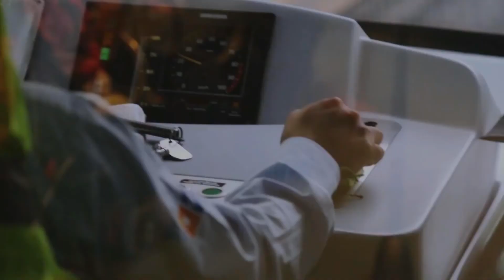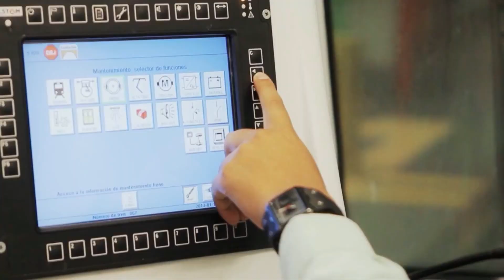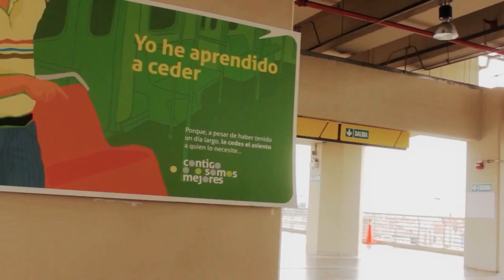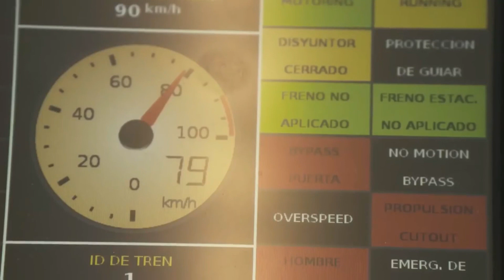Metropolitano & Metro de Perú vs Metrobús & Metro de México HD | Lima vs Cdmx | 2018 ᴴᴰ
El Metro de Lima y Callao (o llamado simplemente Metro de Lima) es un ferrocarril metropolitano que sirve al área metropolitana de Lima, conformada por la conurbación de las ciudades de Lima y Callao, en el Perú. Este sistema de transporte es administrado por la AATE, entidad que pertenece al Ministerio de Transportes y Comunicaciones desde el 7 de junio de 2009. Su operación comercial está a cargo por empresas privadas representadas en consorcios.

El Metro de Lima y Callao es un sistema cuya red se encuentra en expansión a través de la Red Básica del Metro de Lima y Callao que fue aprobada en diciembre de 2010 por el Ministerio de Transportes y Comunicaciones. Cuenta con cinco líneas proyectadas que serán totalmente subterráneas.3​ La extensión total del sistema dentro de la Red Básica, incluyendo la Línea 6, está estimada en 165 km.4​5​

Actualmente cuenta con una línea operativa, la Línea 1, que recorre el área metropolitana en viaducto elevado con una extensión de 35 km y 26 estaciones. A través de ella se transportan aproximadamente 320 000 pasajeros por día, lo cual superó la proyección de demanda estimada para 2035.6​

Junto con la primera línea operativa, se encuentra en construcción dos líneas subterráneas que fueron concesionadas por el Gobierno Peruano en 2014. La Línea 2 que recorrerá el área metropolitana de este a oeste a lo largo de 27 kilómetros de extensión, y los 8 kilómetros de la futura Línea 4 que recorrerá bajo la avenida Elmer Faucett. Está previsto que un tramo de la Línea 2 sea inaugurado en 2018 y la ruta completa de ambas líneas en 2021.

Adicionalmente, se encuentra en estudio dos líneas de metro, de las cuales conforman la ruta restante de la Línea 4 y la ruta completa de la Línea 3. Los estudios de la Línea 3 iniciaron en septiembre de 20147​ y fueron aprobadas por Proinversión en noviembre de 20158​ mientras que la Línea 4 iniciaron sus estudios en febrero de 2015.

El Metro de la Ciudad de México es un sistema de transporte público tipo tren metropolitano2​ que sirve a extensas áreas de la Ciudad de México y parte del Estado de México. Su operación y explotación está a cargo del organismo público descentralizado denominado Sistema de Transporte Colectivo (STC),3​4​ y su construcción está a cargo de la Secretaría de Obras y Servicios del Distrito Federal.5​ Hasta el 12 de agosto de 2013 su construcción fue gestionada por el denominado Proyecto Metro del Distrito Federal, un organismo desconcentrado de la citada secretaría.6​ Se conoce coloquialmente como Metro, por la contracción del término tren metropolitano.

En el 2006 ocupó el tercer lugar a nivel mundial en captación de usuarios, al transportar a un promedio de 3.9 millones de pasajeros al día (en ocasiones superado por los metros de Nueva York, Moscú y Tokio). También en ese año obtuvo el quinto lugar a nivel mundial por la extensión de su red.7​8​9​

El Metro de la Ciudad de México cuenta con 12 líneas, cada una con un número o letra y color distintivo. El parque vehicular está formado por trenes de rodadura neumática en diez líneas, y trenes férreos en las líneas A y 12. La longitud total de la red es de 226.49 km. con 195 estaciones. El sistema tiene aproximadamente 3,333 vagones con una capacidad estándar de 1,530 personas por tren; 15,239 empleados directos; 1,684.94 viajes anuales por pasajero; 859,59 millones de KWH en consumo de energía y 114.03 millones de kilómetros por vagón al año.10​ El metro está construido de forma subterránea (115 estaciones), superficial (54 estaciones) y viaducto elevado (26 estaciones).11​ 184 estaciones se encuentran en la Ciudad de México y 11 en el Estado de México.